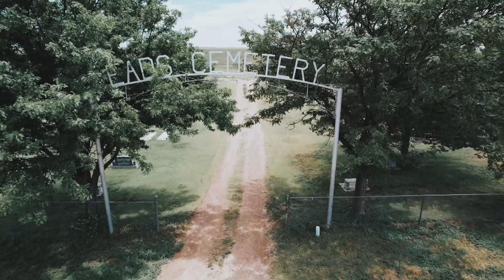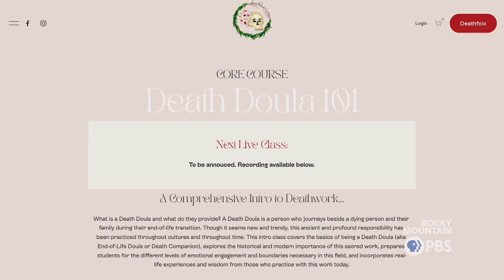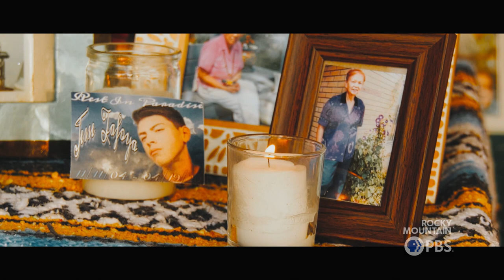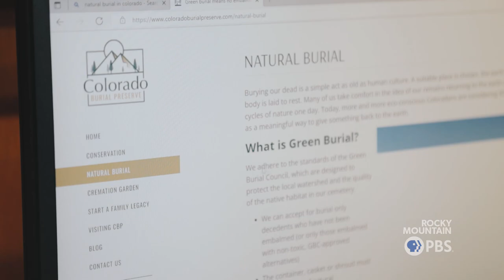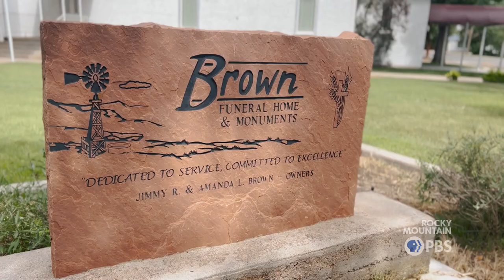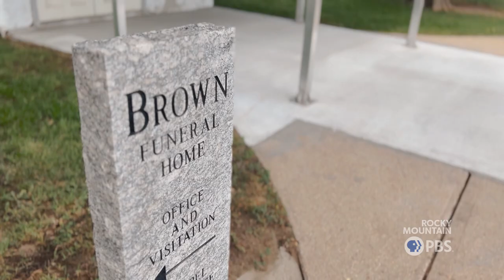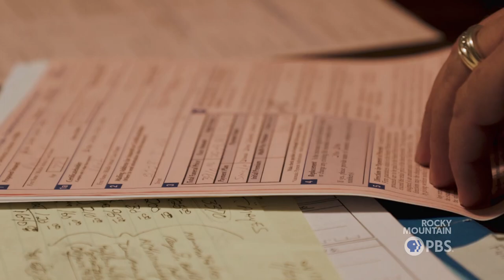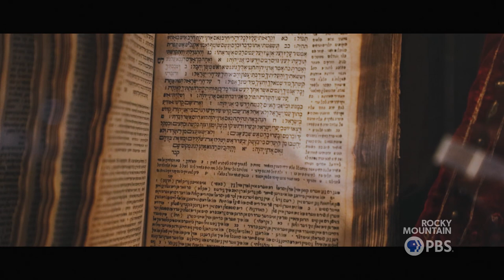Colorado Voices: Dealing with Death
Death is often a taboo subject, which makes the experience of losing a loved one often jarring and difficult to deal with. From discussing the emotions you may feel to planning arrangements after your own death, the death care industry in Colorado provides diverse perspectives on something that we will all experience.